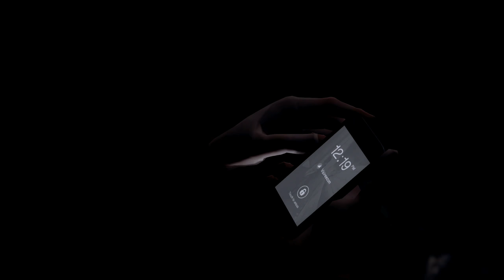LIFE IS STRANGE #34 - Im Zentrum des Sturms ★ Let's Play: Life is Strange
LIFE IS STRANGE [Deutsch/German] [PC]
Folge: #34 - Im Zentrum des Sturms

Adventure von Dontnod Entertainment [2015]

Life is Strange, Let's Play, Square Enix, Gameplay, german,  Let's Play Life is Strange Deutsch,